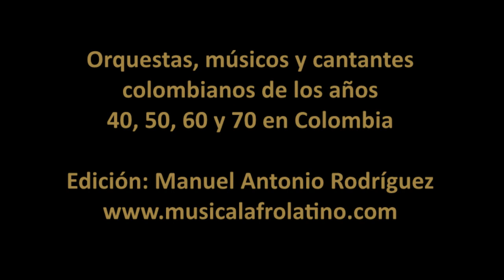Jorge Antonio Vega Baquero, memorias musicales de los años 40, 50 y 60 en Bogotá. I parte, 2018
Imágenes de la entrevista que el destacado presentador de radio y televisión, locutor y empresario musical, el maestro Jorge Antonio Vega Baquero, le concedió al investigador Manuel Antonio Rodríguez  en un restaurante de la localidad de Chapinero, en la ciudad de Bogotá (Colombia) el viernes 30 de noviembre del año 2018. En 1949, comenzó como locutor a la emisora radio Cristóbal Colón en Bogotá. Reconocido por dirigir el famoso programa La Hora Philips, que se realizaba todos los días a las 8 p.m en el Radioteatro de Emisoras Nuevo Mundo (Caracol), también, la Orquídea de plata Philips, donde presentó grandes artistas de la talla de Pedro Vargas, Charles Aznavour, el “coloso del humorismo”, el recordado humorista Hebert Castro, también presentó a Montecristo, Los tolimenses, La Simpática Escuelita que dirige doña Rita, Los Chaparrines, La Ley contra el Hampa, Natacha, Kalimán, Arandú, etc. En 1958 trajo a Bogotá al maestro Pacho Galán y su merecumbé. Actualmente, es Presidente de la ACL, Asociación Colombiana de Locutores, es Publicista y tiene su editorial Vega impresores.